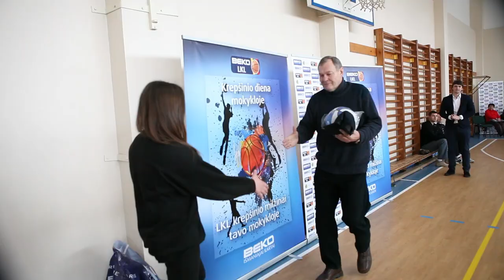„Krepšinio diena mokykloje" užsuko ir į Uteną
Nuotaikingas socialinis projektas „BEKO LKL diena mokykloje" apsilankė Utenos Adolfo Šapokos gimnazijoje. Pirmą kartą į tokį susitikimą su moksleiviais atvyko beveik visa jų miesto komanda - „Juventus". Taip pat gimnazistus aplankė Lietuvos krepšinio federacijos Garbės prezidentas Vladas Garastas bei legendiniai krepšininkai Angelė Rupšienė ir Modestas Paulauskas. Moksleiviai susitikime pamatė video filmus apie visus tris svečius, bendravo su jais apie krepšinį.